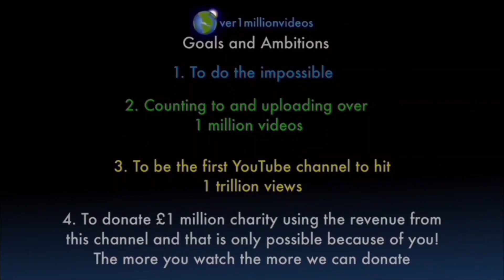Counting to ONE MILLION!!, This is Number 103,447